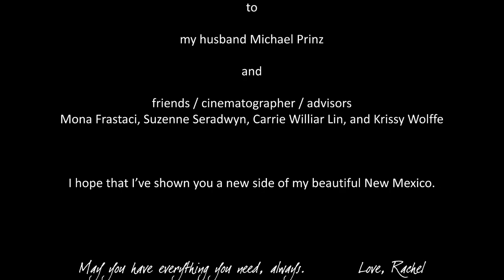The Bowl of Sipapu HD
The Bowl of Sipapu is a story about a New Mexican Boddhisattva who revealed herself to me. Boddhisattva means "enlightened being": a soul whose right action in all endeavors and unyielding compassion has earned them the right to leave the world of suffering (this one in this plane and this time) and enter nirvana (heaven), but elects to stay on Earth to teach until all beings are enlightened. My personal one comes to me in the form of a goddess, who is also the goddess of the moon, of lotus flowers, of craft and architecture, and of compassion. In it, she shows me secret aspects of New Mexico, and of myself.